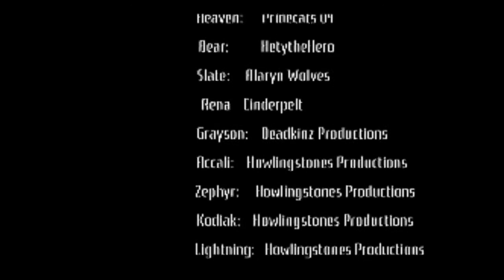Rising Storm | chapter 3 " Hurt"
here it is, chapter 3! I know it's a bit of a short episode, but next episode is super important, so I think that'll make up for the short episode!

special thanks to all my VA's for helping bring these characters to life. some of these characters and this story means a lot to me, so it's amazing to finally see it actually be on YT :D

thank you to Deadkinz productions for making the credits.

credits song: Flawed design ( Stablio)
intro: intro song from Chewwy's Tales of the pack.
the rest is from my editor: Film maker

Editor:
Film Maker